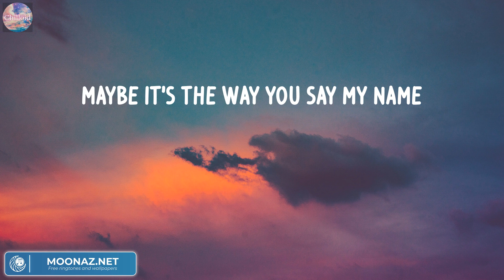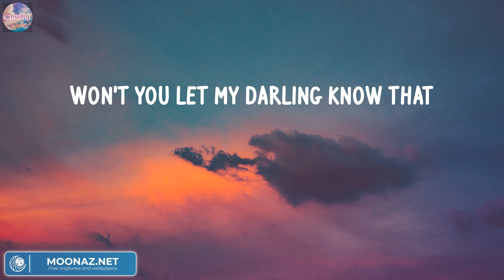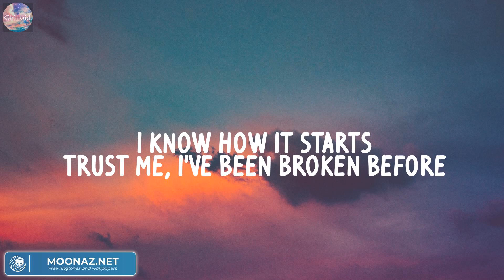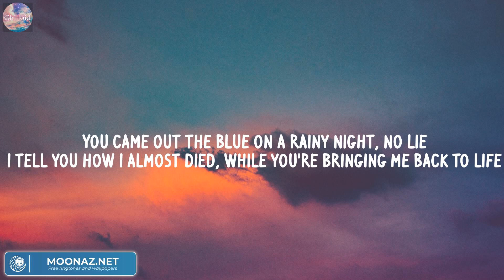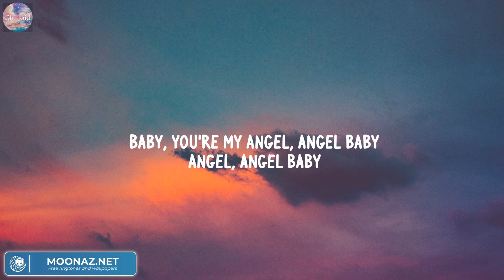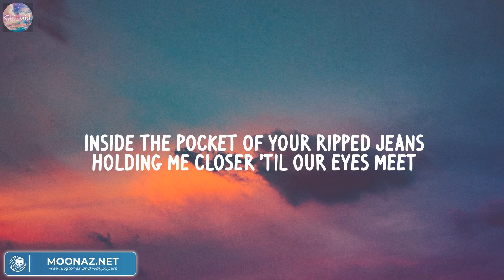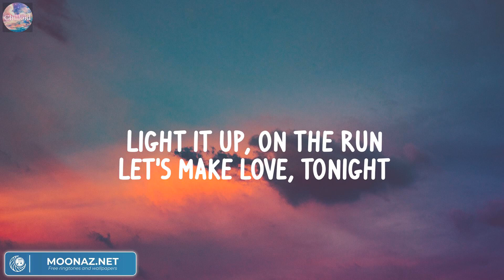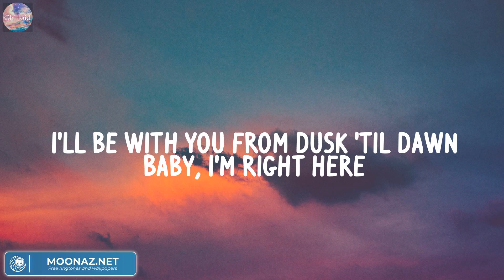Ruth B. - Dandelions (Mix Lyric) | Ali Gatie, Troye Sivan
Lyric:
Mine
Smile
Mine
Smile
Mine
Smile
Mine